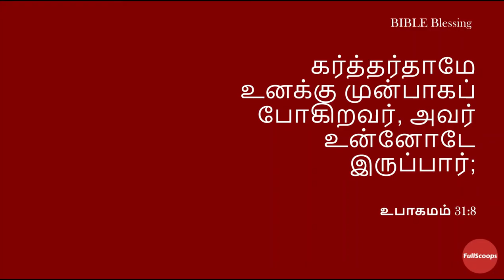Instant No Cook கேசர் பிஸ்தா குல்ஃபி | மலாய் குல்பி | Quick Creamy Kulfi Recipe | Kulfi Recipes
Instant No Cook கேசர் பிஸ்தா குல்ஃபி | மலாய் குல்பி | Quick Creamy Kulfi Recipe | Kulfi Recipes - Instant No Cook Kesar Pista Kulfi | Malai Kulfi | Quick Creamy kulfi Recipe | Kulfi Recipe - In this video we will easy a summer special recipe, an easy and quick instant no cook kesar pista kulfi. This recipe takes only 5 minutes and it's so tasty and creamy, perfect for this summer!

Products I use for Baking
My Hand Blender
My Oven
Popsicle Mould
Morde Dark Compound Chocolate (Baking Chocolate)
Morde White Compound Chocolate
Dark Chocolate Chips
White Chocolate Chips
Cocoa powder I use
Whipping Cream Powder
Gel Food Color for Cakes/Cream
Measuring cups & spoons
Cake Palette Knife
Cake spatula set
Silicone brush
Cake Turn Table
Cake Scraper
Cake Leveler
Parchment Paper
Cake Pans
Muffin Tray (12 cups)
Muffin Tray (6 cups)
Muffin Liners
Kitchen Weighing Scale
Edible Gold Dust
Edible Silver Dust
Nozzle Set
Nozzle Set I use
Piping Bags
Brown Sugar
Oven Thermometer
Bread Loaf Tin
Glass Loaf Tin
Cling Wrap